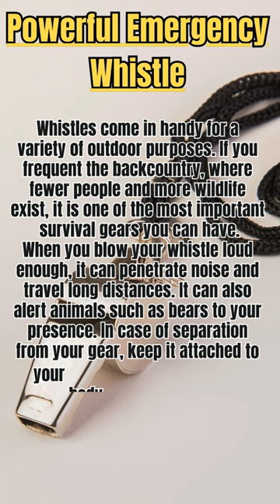Survival Camping Tools: The Power of the Emergency Whistle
Prepare for the unexpected with CampDotCom's latest video on survival camping tools! Today, we're shining a spotlight on one of the most essential items for any outdoor enthusiast: the powerful emergency whistle.

Picture yourself deep in the wilderness, miles away from civilization, when suddenly disaster strikes. Whether you're lost on a hiking trail, stranded in the backcountry, or facing an unexpected emergency situation, having a reliable means of signaling for help can make all the difference.

Enter the emergency whistle—a compact yet mighty tool that can be a lifesaver in critical situations. In this informative video, we'll explore the key features and benefits of the emergency whistle, including its piercing sound that can be heard over long distances, even in adverse weather conditions.

But the power of the emergency whistle goes beyond its ability to attract attention. It's also a versatile tool that can be used for communication, navigation, and even wildlife deterrence. From alerting fellow campers to your whereabouts to scaring off potential threats, this multifunctional device is a must-have for any survival kit.

Join us as we delve into practical tips for using the emergency whistle effectively in emergency situations. From signaling for help using the internationally recognized SOS signal to mastering different whistle patterns for communicating with rescuers, we'll equip you with the knowledge you need to stay safe and secure in the great outdoors.

Whether you're a seasoned outdoor enthusiast or a novice camper, CampDotCom has everything you need to make the most of your wilderness experiences.

When it comes to outdoor safety, every tool counts. Learn about the power of the emergency whistle and how it can save lives in critical situations.